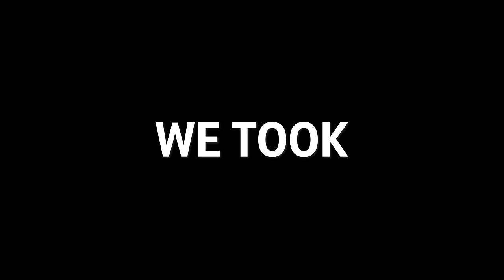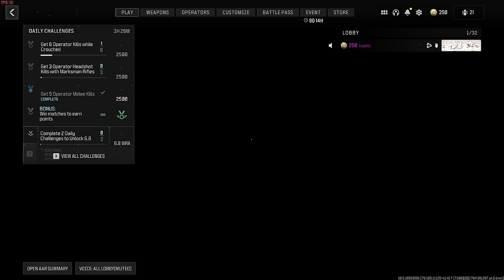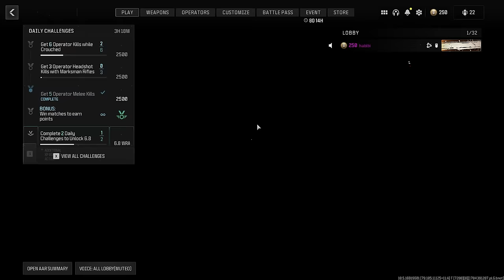Nobody uses THIS but you should..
Hey Breadwinners today we got a brand new video on Modern Warfare 3! Today on MW3 Search and Destroy, we are using the MCW against some trashtalkers, we might have once again, gotten us the secret minigun in snd! This thing is crazy and I rarely see it being used! Also the minigun is only available in MW3 if you use the Juggernaut! I hope you guys enjoy this MWIII video.

MCW Class Setup/Loadout:
JAK Raven Kit
Slate Reflector Optic
FSS OLE V Laser
Kimura Silentshot Barrel
Bruen Tactical Vertical Grip